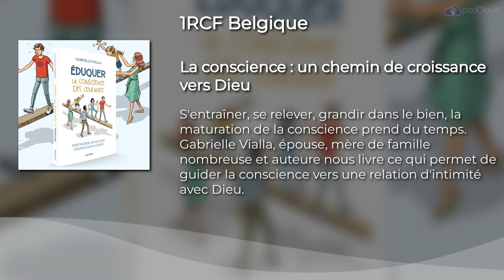Eduquer la conscience, chemin de croissance vers Dieu !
REJOIGNEZ-NOUS pour plus de podcasts qui partagent la joie !

S'entraîner, se relever, grandir dans le bien, la maturation de la conscience prend du temps. Gabrielle Vialla, épouse, mère de famille nombreuse et auteur nous livre ce qui permet de guider la conscience des jeunes enfants vers une relation d'intimité avec Dieu. "Éduquer la conscience dès l'enfance"est le titre de son nouveau livre paru aux éditions Artège.